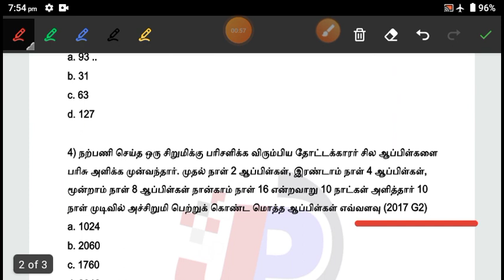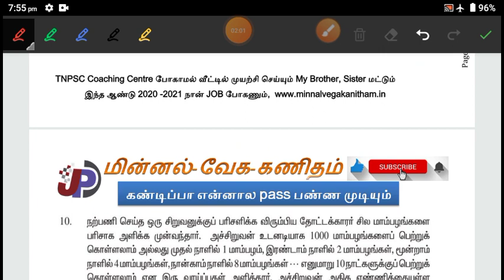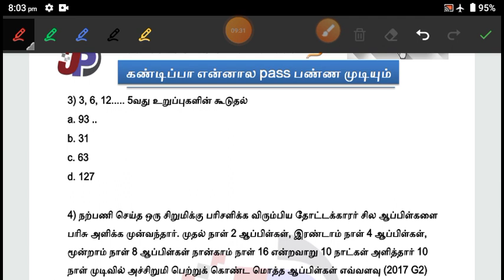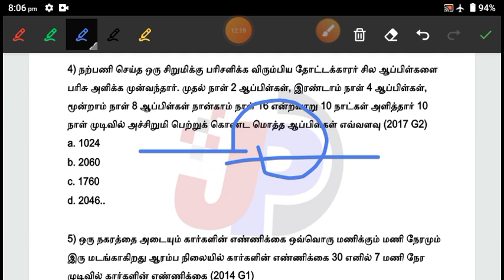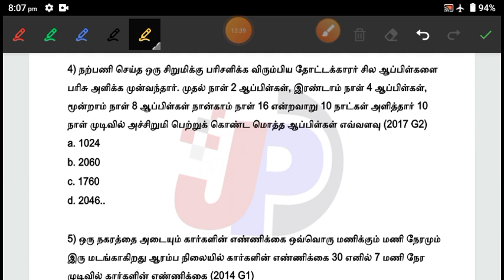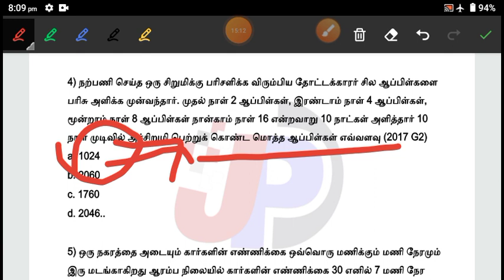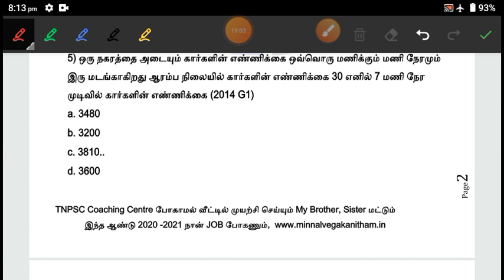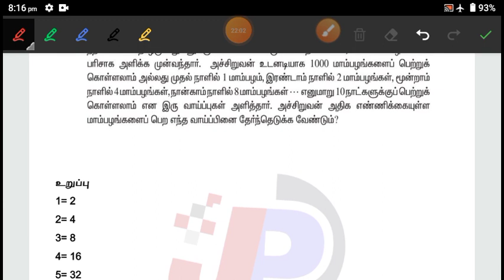OLD 43 பெருக்குத் தொடர் (GP) உறுப்புகளின் கூடுதல் இங்கு formula வுக்கு வேலை இல்லை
Day 67 பாறை மற்றும் மண் 2 Questions 35 (3101 to 3135) =

Day 66 பாறை மற்றும் மண் 1 Questions 35 (3066 to 3100) =

Day 14 10th New Book Tamil இயல் 3 பண்பாடு Online Test (391 to 420) =

04 மே (May) 2021 TNPSC நடப்பு நிகழ்வுகள் (08 Questions) ONLINE FREE TEST (விளக்கம்) =

Day 13 10th New Book Tamil இயல் 3 பண்பாடு Online Test (361 to 390) =

Day 12 10th New Book Tamil இயல் 3 பண்பாடு Online Test (331 to 360) =